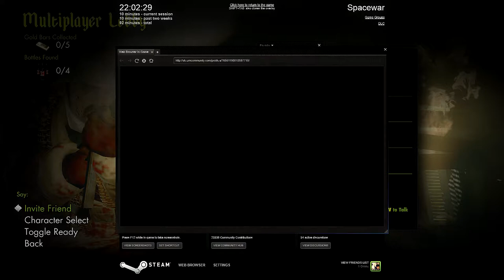Sniper Elite - Nazi Zombie Army 2 - Group Gameplay [LastShadow & DeathCyclone]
Sniper Elite - Nazi Zombie Army 2 Gameplay with a friend called DeathCyclone:D

Please give ask us any game you want us to play.

The Eyewitness is a Multigaming Group that plays many games. There are 6 gamers on this group:

- LastShadow
- GAHF
- H3RO
- imwhere
- Dcyclone
- LieutGaz

This is a group of friends from the same location that loves playing games and loves having fun.